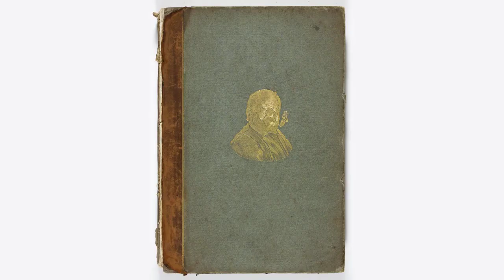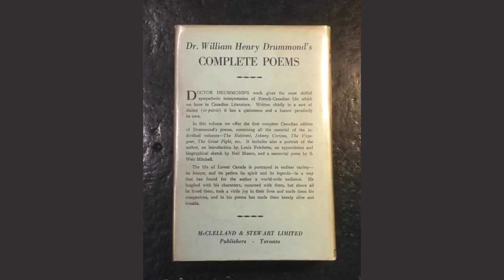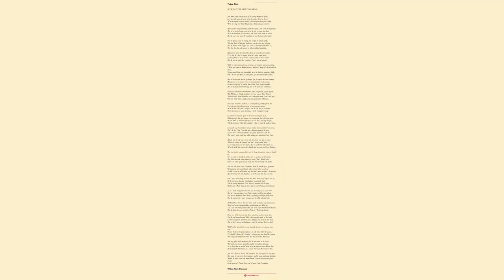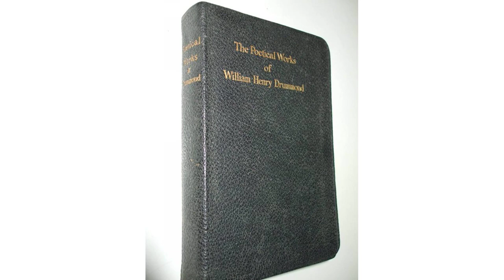Poleon Dore by William Henry - Poem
Poleon Dore by William Henry Drummond

A TALE OF THE SAINT MAURICE.

You have never hear de story of de young Napoleon Doré?

Los' hees life upon de reever w'en de lumber drive go down?

W'ere de rapide roar lak tonder, dat's de place he's goin' onder,

W'en he's try save Paul Desjardins, 'Poleon hese'f is drown.

All de winter on de Shaintee, tam she's good, and work she's plaintee,

But we're not feel very sorry, w'en de sun is warm hees face,

W'en de mooshrat an' de beaver, tak' some leetle swim on reever,

An' de sout' win' scare de snowbird, so she fly some col'er place.

Den de spring is set in steady, an' we get de log all ready,

Workin' hard all day an' night too, on de water mos' de tam,

An' de skeeter w'en dey fin' us, come so quickly nearly blin' us,

Biz, biz, biz, biz, all aroun' us till we feel lak sacrédam.

All de sam' we're hooraw feller, from de top of house to cellar,

Ev'ry boy he's feel so happy, w'en he's goin' right away,

See hees fader an' hees moder, see hees sister an' hees broder,

An' de girl he spark las' summer, if she's not get marieé.

Wall we start heem out wan morning, an' de pilot geev us warning,

"W'en you come on Rapide Cuisse, ma frien', keep raf' she's head on shore,

If you struck beeg rock on middle, w'ere le diable is play hees fiddle,

Dat's de tam you pass on some place, you don't never pass before."

But we'll not t'ink moche of danger, for de rapide she's no stranger

Many tam we're runnin' t'roo it, on de fall an' on de spring,

On mos' ev'ry kin' of wedder dat le Bon Dieu scrape togedder,

An' we'll never drown noboddy, an' we'll never bus' somet'ing.

Dere was Telesphore Montbriand, Paul Desjardins, Louis Guyon,

Bill McKeever, Aleck Gauthier, an' hees cousin Jean Bateese,

'Poleon Doré, Aimé Beaulieu, wit' some more man I can't tole you,

Dat was mak' it bes' gang never run upon de St. Maurice.

Dis is jus' de tam I wish me, I could spik de good English, me,

For tole you of de pleasurement we get upon de spring,

W'en de win' she's all a sleepin', an' de raf' she go a sweepin'

Down de reever on some morning, w'ile le rossignol is sing.

Ev'ryt'ing so nice an' quiet on de shore as we pass by it,

All de tree got fine new spring suit, ev'ry wan she's dress on green

W'y it mak' us all more younger, an' we don't feel any hunger,

Till de cook say "'Raw for breakfas'," den we smell de pork an' bean.

Some folk say she's bad for leever, but for man work hard on reever,

Dat's de bes' t'ing I can tole you, dat was never yet be seen,

Course dere's oder t'ing ah tak' me, fancy dish also I lak me,

But w'en I want somet'ing solid, please pass me de pork an' bean.

All dis tam de raf' she's goin' lak steamboat was got us towin'

All we do is keep de channel, an' dat's easy workin' dere,

So we sing some song an' chorus, for de good tam dat's before us,

W'en de w'ole beez-nesse she's finish, an' we come on Trois Rivieres.

But bad luck is sometam fetch us, for beeg strong win' come an' ketch us,

Jus' so soon we struck de rapide, jus' so soon we see de smoke,

An' before we spik some prayer for ourse'f dat's fightin' dere,

Roun' we come upon de beeg rock, an' it's den de raf' she broke.

Dat was tam poor Paul Desjardins, from de parish of St. Germain,

He was long way on de fronte side, so he's fallin' overboar'

Couldn't swim at all de man say, but dat's more ma frien', I can say,

Any how he's look lak drownin', so we'll t'row him two t'ree oar.

Dat's 'bout all de help our man do, dat's 'bout ev'ryt'ing we can do,

As de crib we're hangin' onto balance on de rock itse'f,

Till de young Napoleon Doré, heem I start for tole de story,

Holler out, "Mon Dieu, I don't lak see poor Paul go drown hese'f."

So he's mak' beeg jomp on water, jus' de sam you see some otter

An' he's pass on place w'ere Paul is tryin' hard for keep afloat,

Den we see Napoleon ketch heem, try hees possibill for fetch heem

But de current she's more stronger, an' de eddy get dem bote.

O Mon Dieu! for see dem two man, mak' me feel it cry lak woman,

Roun' an' roun' upon de eddy, quickly dem poor feller go,

Can't tole wan man from de oder, an' we'll know dem bote lak broder,

But de fight she soon is finish, Paul an' 'Poleon go below.

Yass, an' all de tam we stay dere, only t'ing we do is pray dere,

For de soul poor drownin' feller, dat's enough mak' us feel mad,

Torteen voyageurs, all brave man, glad get any chances save man,

But we don't see no good chances, can't do not'ing, dat's too bad.

Wall! at las' de crib she's come way off de rock, an' den on some way,

By an' by de w'ole gang's passin' on safe place below de Cuisse,

Ev'ryboddy's heart she's breakin', w'en dey see poor Paul he's taken

Wit' de young Napoleon Doré, bes' boy on de St. Maurice!

An' day affer, Bill McKeever fin' de bote man on de reever,

Wit' deir arm aroun' each oder, mebbe pass above dat